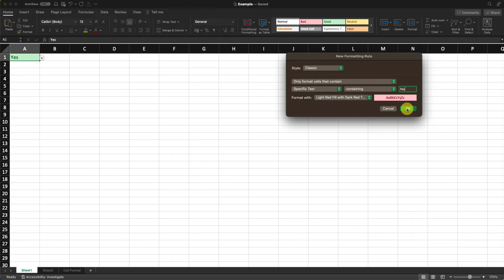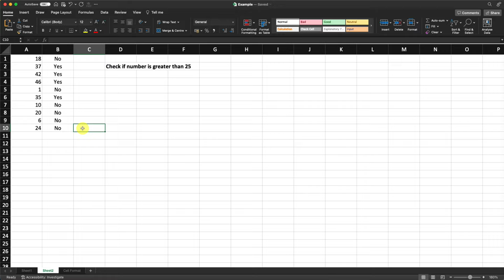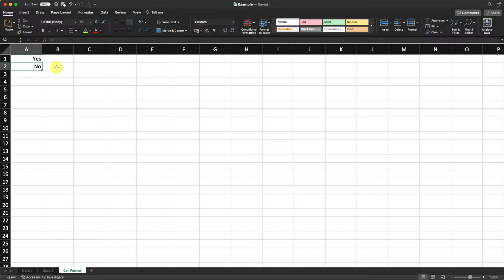Three Methods To Format Yes Or No In Excel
You may have seen an Excel sheet where you had to enter yes or no answers. Have you wondered how you can do this yourself? Check out this step-by-step guide!

for more Excel, Notion, and productivity tips and tricks!